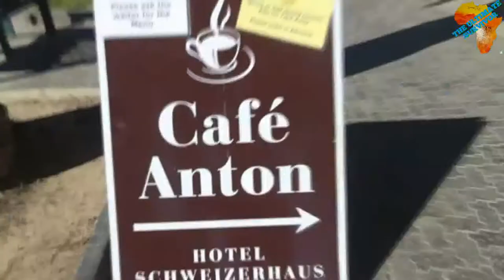Top 10 Best Places To Visit In Namibia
Top 10 Beautiful Places To Visit In Namibia

We talk about tourism and tourists destinations, Nature and Conservation, celebrities of Africa as well as the current affairs of Africa.

Please give us a like when watching our videos, that will support our channel to grow, share our videos with your friends and family, and most importantly, SUBSCRIBE for more videos like these...
If you are interested in visiting Africa, please send your email to the following address